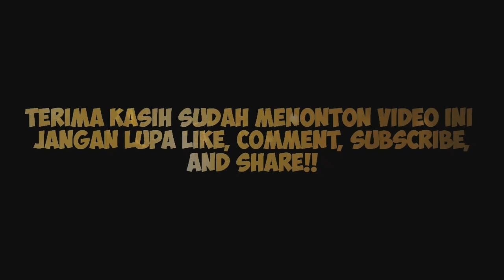LAGU HATI YANG KAU SAKITI VERSI KOREA MALAH VIRAL, ROSSA JADI TAKUT SENDIRI